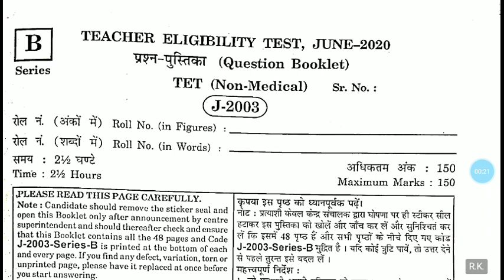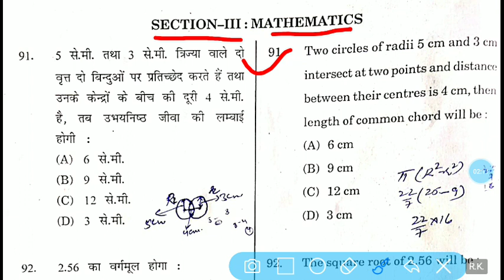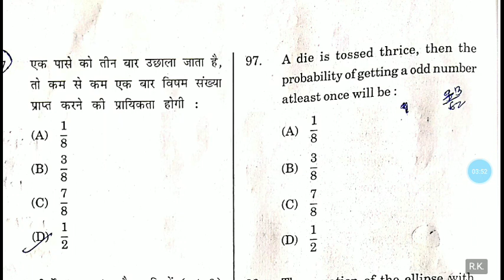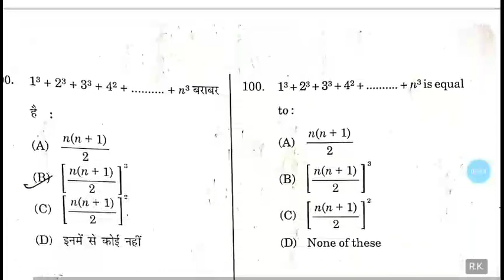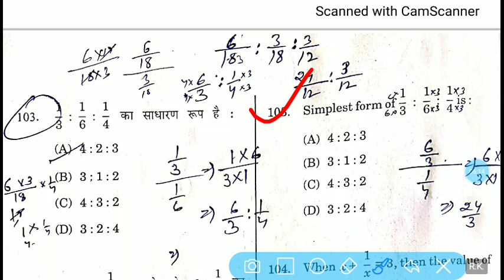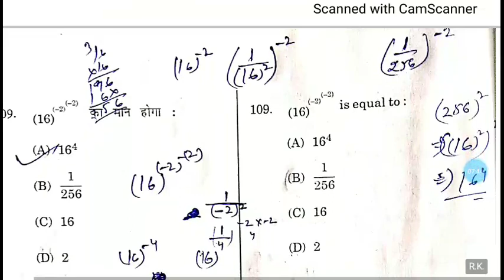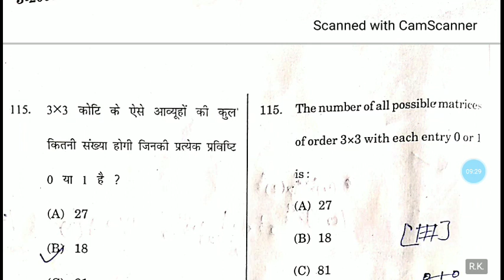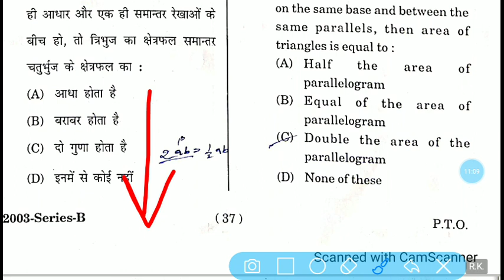HP TET Non Medical Aug 2020 Answer Key | Mathematics | hp tet non medical Solved question paper 2020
Hp tgt non medical 2020
Hp tet non medical exam 2020 answer key
Dhauladhar Updates